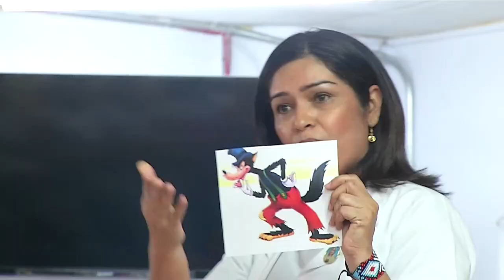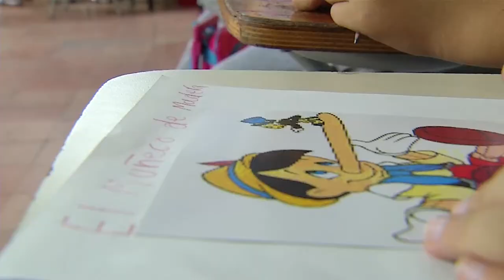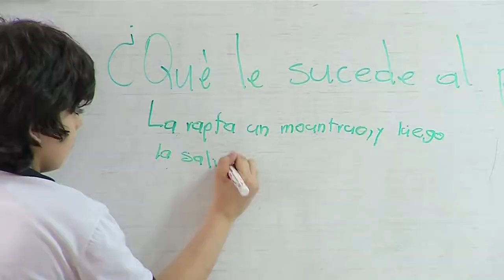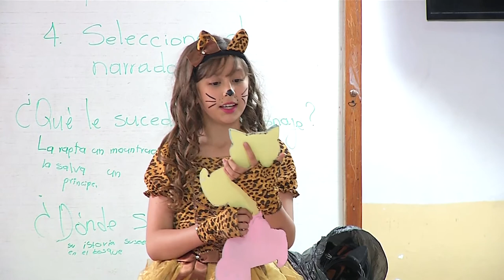Como motivar a un niño a escribir [Mi Barrio Cuenta] Telemedellín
Tutorial, cap 58, Barrio las Golondrinas